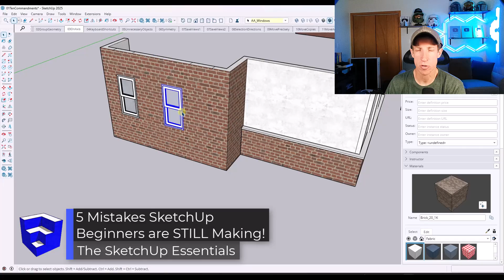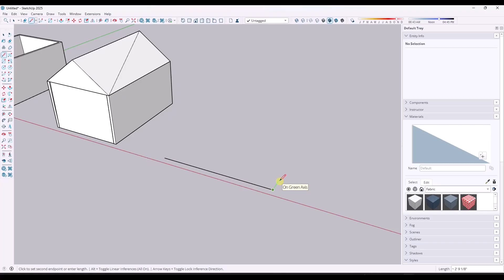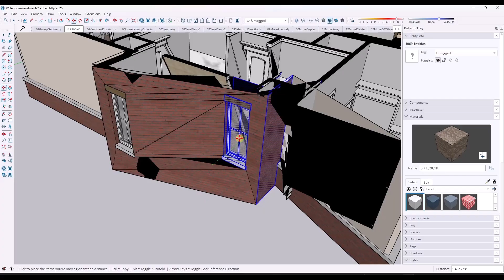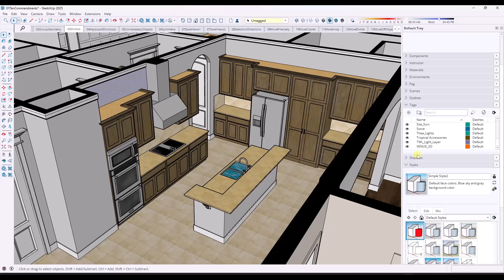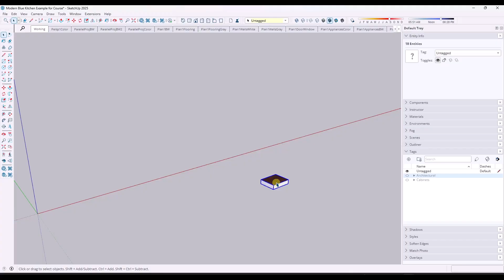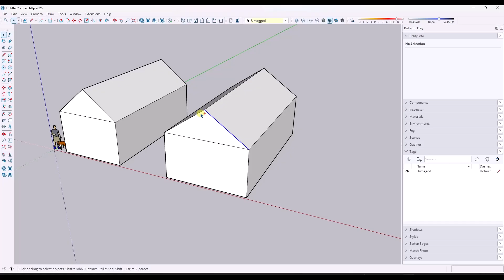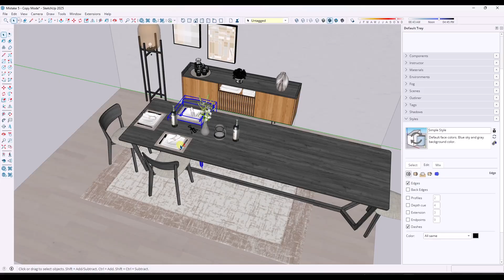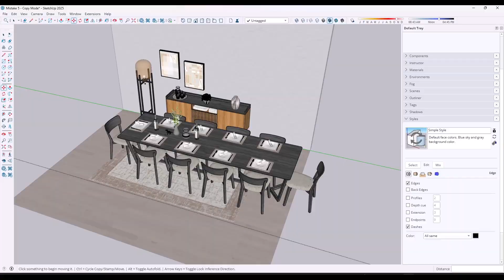5 Mistakes Beginners STILL MAKE in SketchUp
Are you making any of these common SketchUp mistakes?

TIMESTAMPS
0:00 - Introduction
0:12 - Mistake Number 1
2:05 - The best new way to learn SketchUp
2:58 - Mistake Number 2
4:56 - Mistake Number 3
7:04 - Mistake Number 4
9:03 - Mistake Number 5
9:36 - Mistake 5 Solution 1
10:22 - Mistake 5 Solution 2